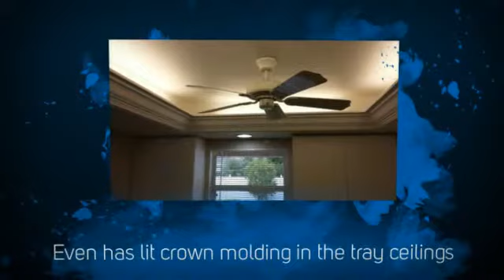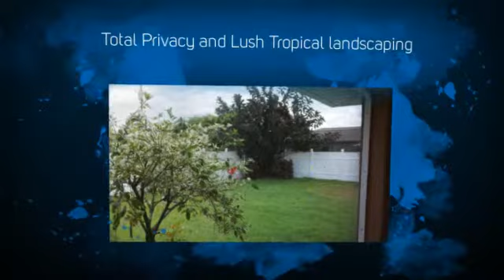SE Cape Coral Home